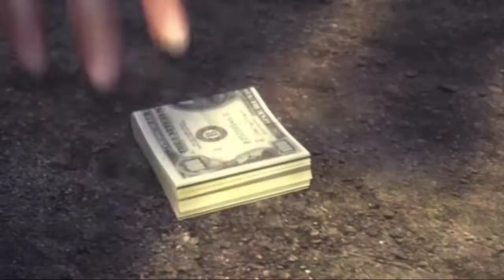Mafia II | Chapter 12- SEA GIFT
Here is the chapter12 of Mafia2
More videos are on the line.